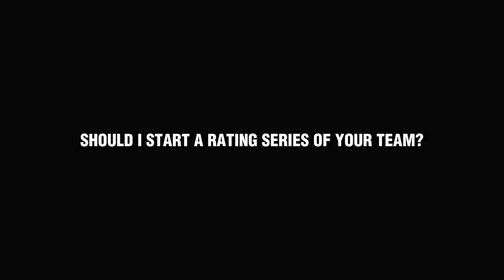116 RATED JUNYA ITO REVIEW | FASTEST RW YET??! | FIFA MOBILE 23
116 RATED JUNYA ITO REVIEW | FASTEST RW YET??! | FIFA MOBILE 23